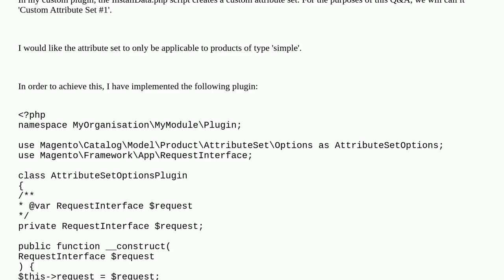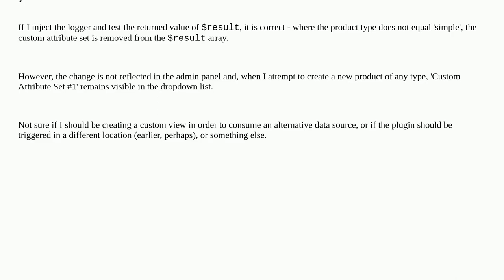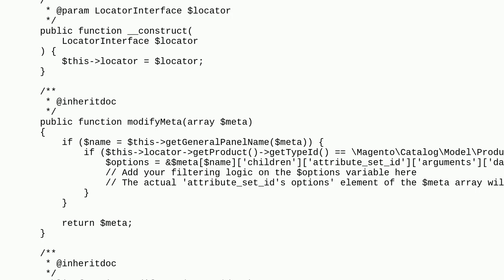Magento: 2.4.6: Filter available attribute sets according to product type, using a plugin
2.4.6: Filter available attribute sets according to product type, using a plugin

A special thanks goes out to the community

  attribute-set plugin option request dropdown-options